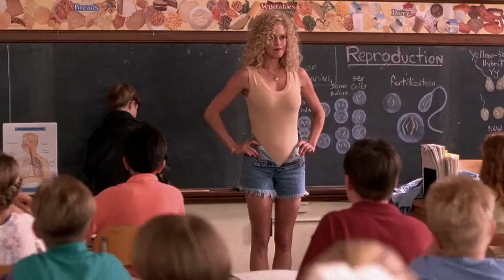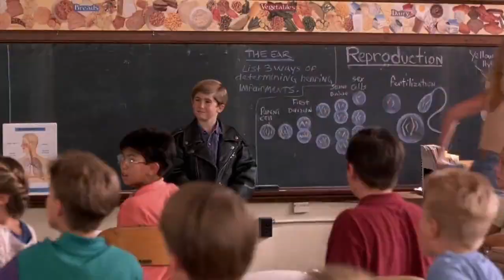Niño Dando Clases de Anatomia | Eligiendo Mama | Español HD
Otros títulos
Milk Money
Un Regalo Para Papá

Distributed Paramount Pictures